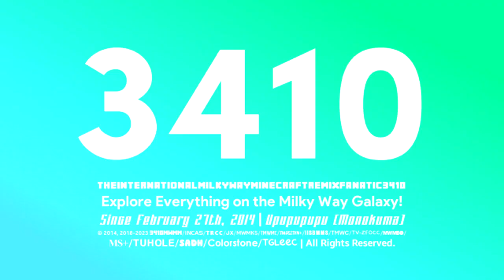Milkywecraft's 2 New Main-Sided Logos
Reposted because there was a mistake on my Greco Std. 1.5 Logo.

List:
Greco Std. 1.5

Also, credit to @nimk for his Windows 95 intro remix audio